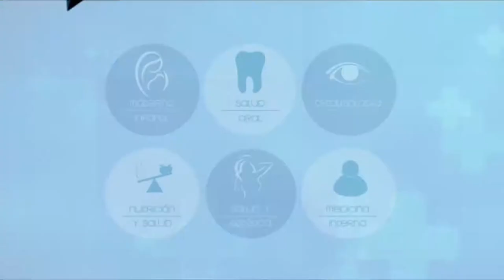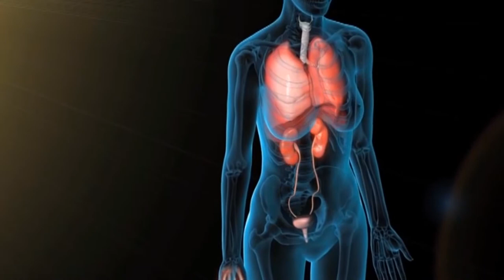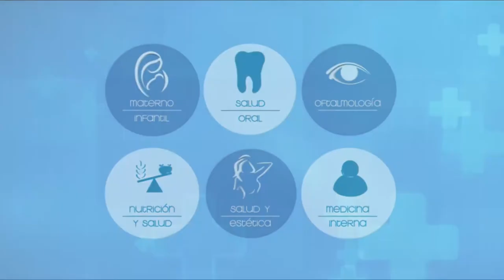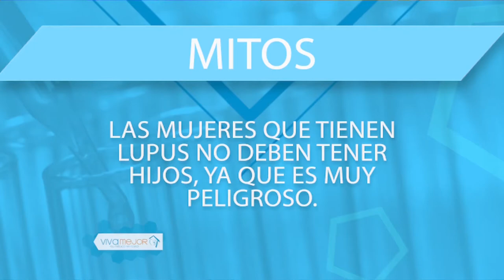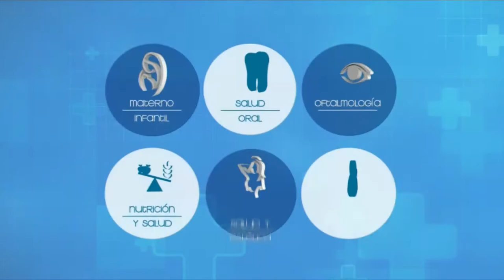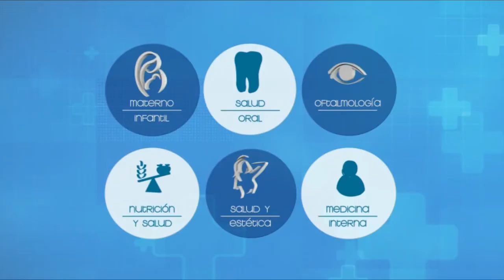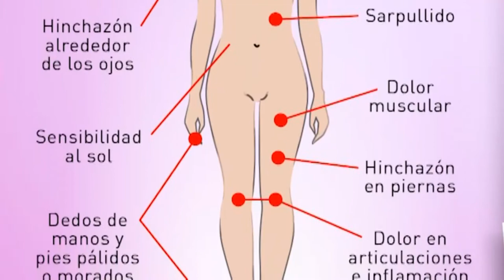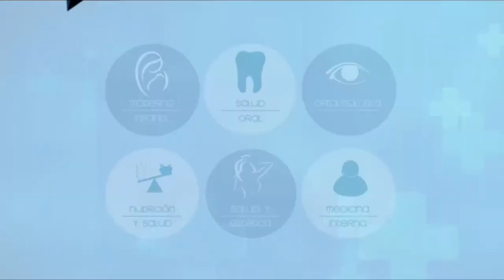VIVA MEJOR | LUPUS | 10-05-19